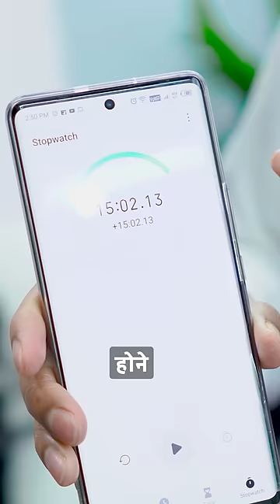World's Smallest Washing Machine- Let's Test